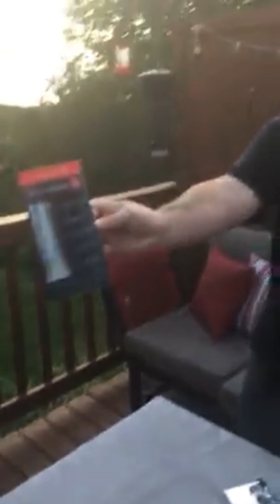Death nut challenge - exotic foods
Attempting the death nut challenge is just stupid